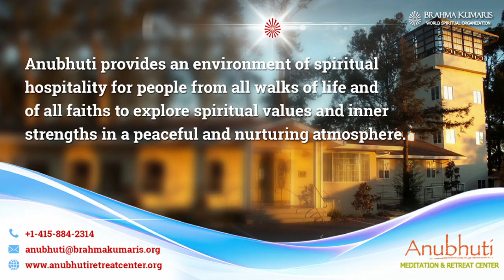Gujarati Meditation || By BK Sister Vaishali || Anubhuti Meditation & Retreat